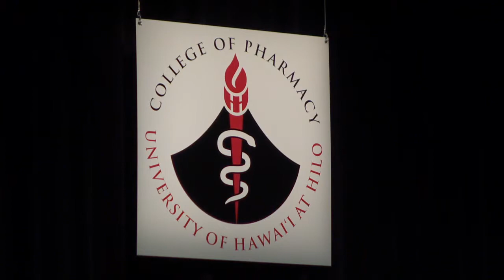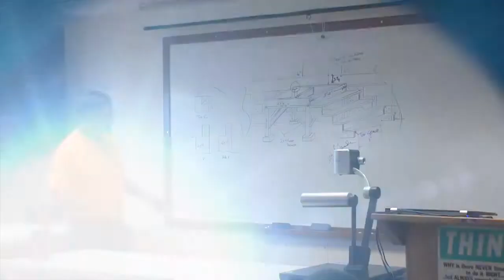UH News on OCSports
UH News on OCSports features the University of Hawai'i at Hilo College of Pharmacy's white coat ceremony and Hawai'i Community College carpentry program. This segment is hosted by UH Manoa student Mark Rulona.

Narrated by UH students, the segments air on the OCSports channel during UH sporting events.